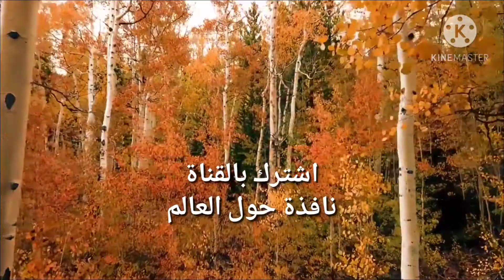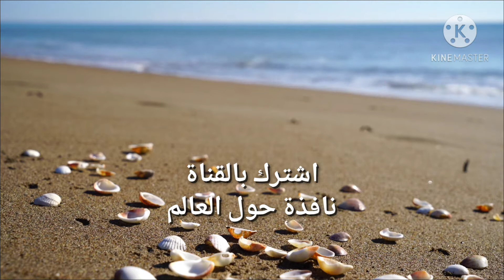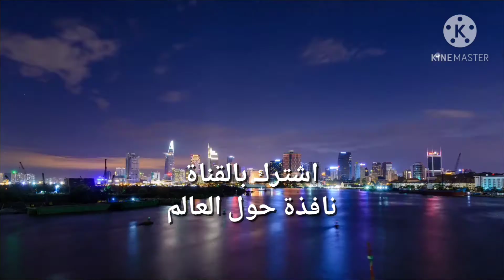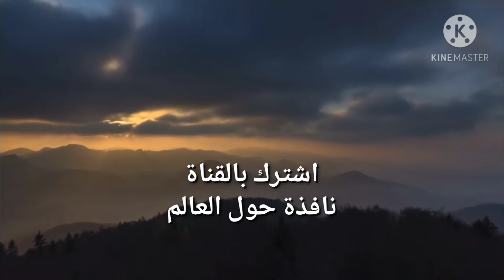What an amazing view 🤩